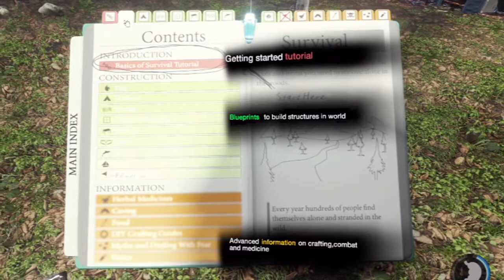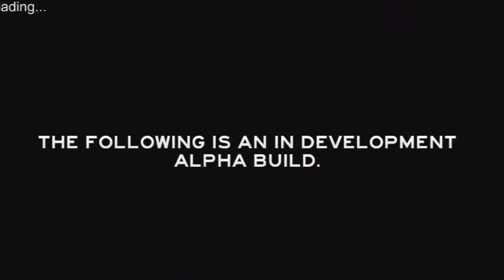Hello-Scream Countdown Day 4 - The Forest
I put all my camping skills to the test and try to make friends with the locals. They don't seem very friendly though.